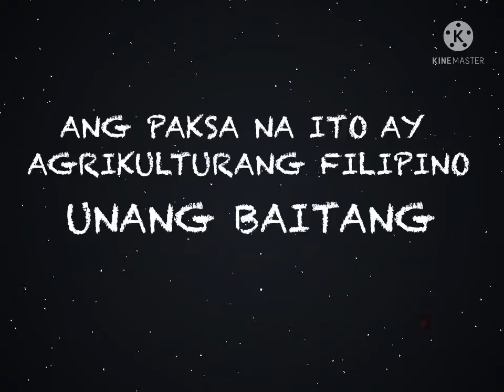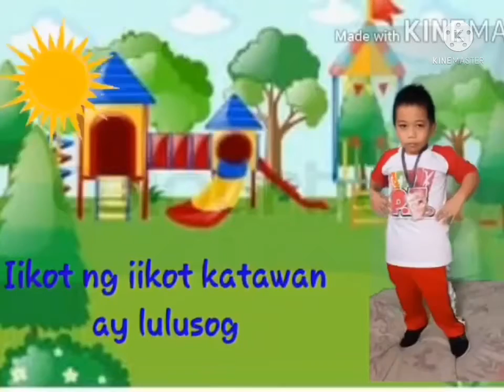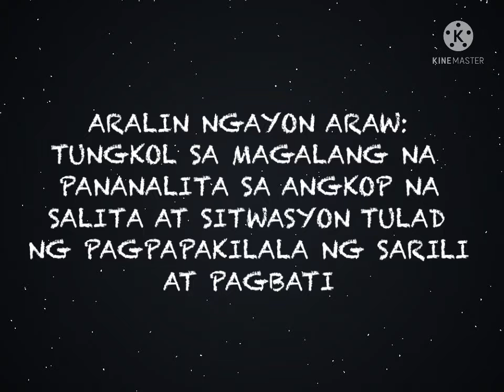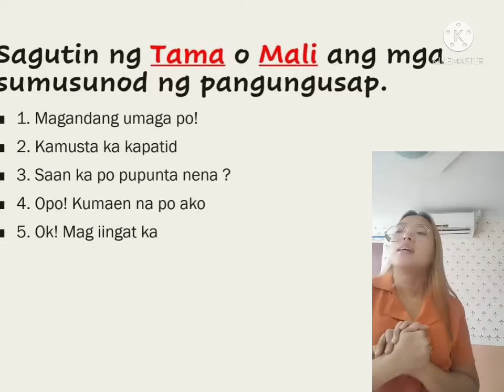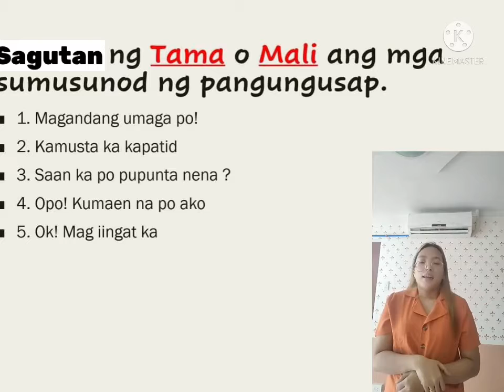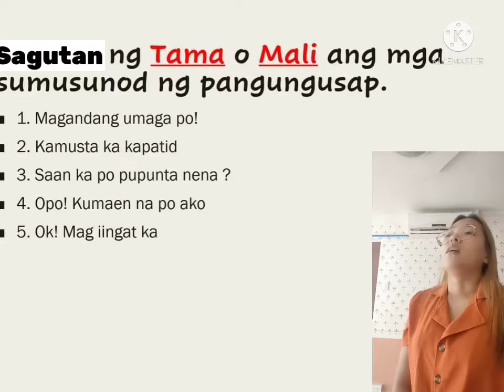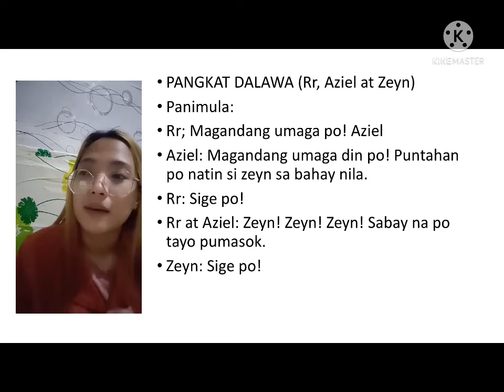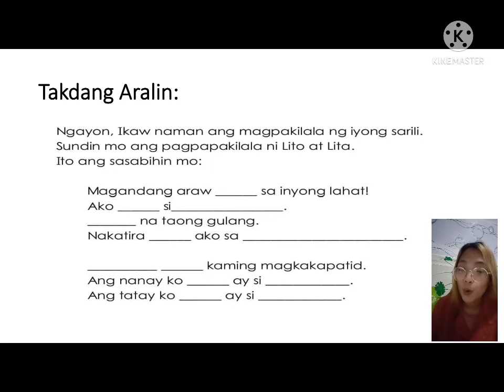HALIMBAWA NG PAKIKITANG PAGTUTURO (Lesson Exempler) FILIPINO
BEED